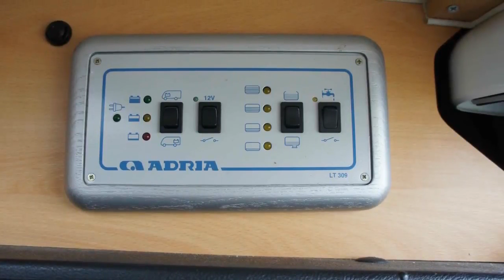Kampeerauto te koop: PÃ¶SSL ADRIA TWIN M \\\'07 VAST BED